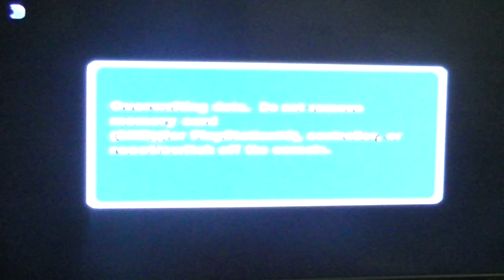Zathura A Space Adventure Level 10: Mr. Meltdown